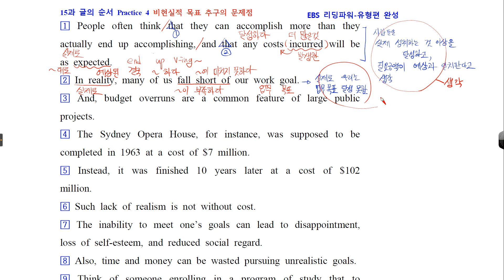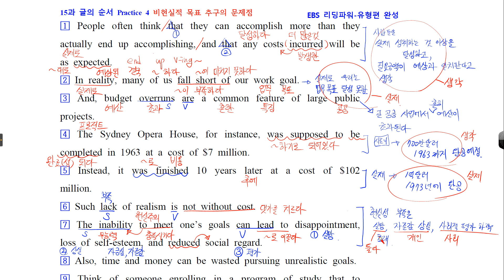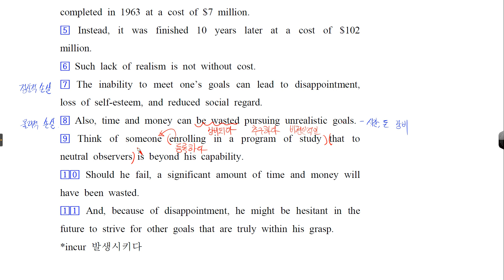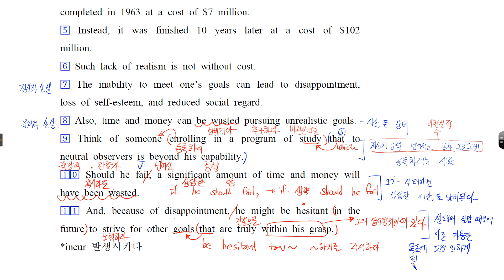리딩파워 완성 15과 글의순서 4